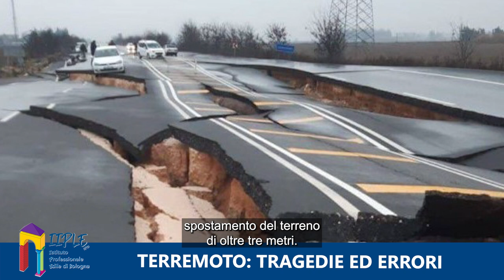Terremoti: errori e disastri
NON TRAGEDIE MA ERRORI

Il disastroso terremoto che ha interessato la Turchia e la Siria, oltre a un numero sconvolgente di morti, porta con sé anche infiniti dubbi e domande sulla stabilità degli edifici in cui abitiamo.

È possibile evitare e prevenire in qualche modo tragedie di questa portata?